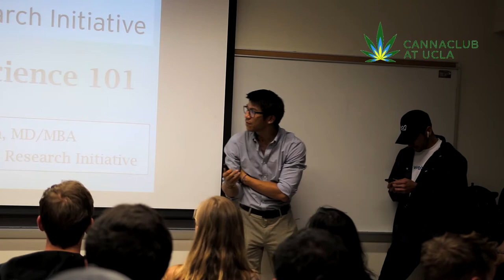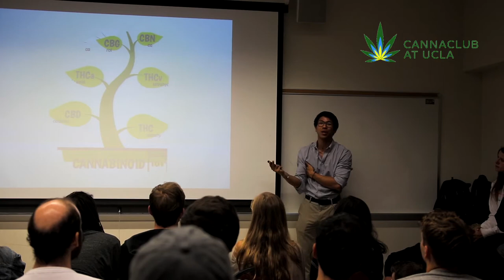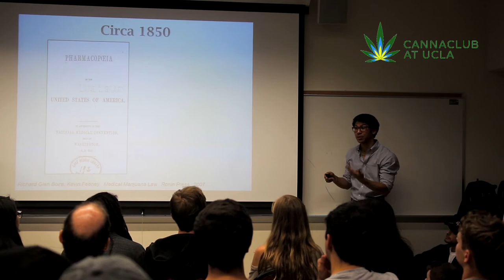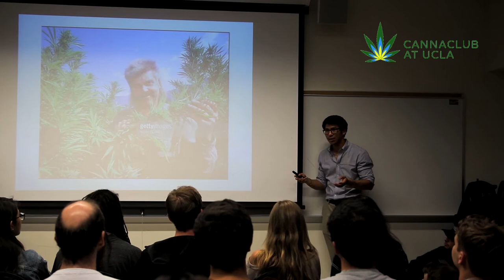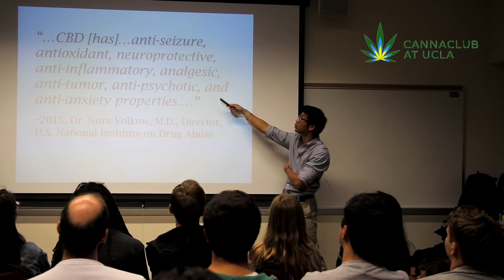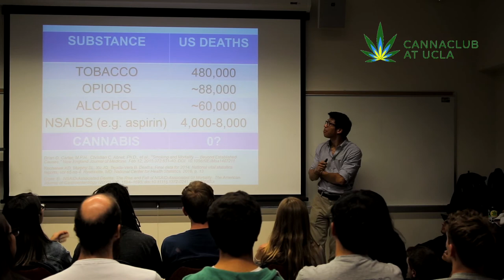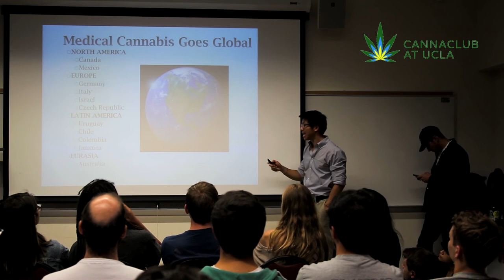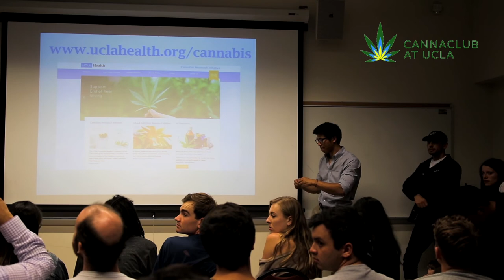Cannabis Science - Dr. Jeff Chen - Cannaclub at UCLA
Section 1/5 of the Cannabis 101 course put together by Cannaclub at UCLA.

Dr. Jeff Chen, Founder and Executive Director of the UCLA Cannabis Research Initiative, gives a one-hour crash course on cannabis science. He talks about plant biology, cannabinoids, the endocannabinoid system, medicinal benefits, health risks,  and the latest research.

We hope you enjoy the video and learn something new!
Cannaclub at UCLA is an official student organization focused on the cannabis space. Our goals are to crush the stigma surrounding cannabis through education and to connect students with opportunities in the emerging legal industry.